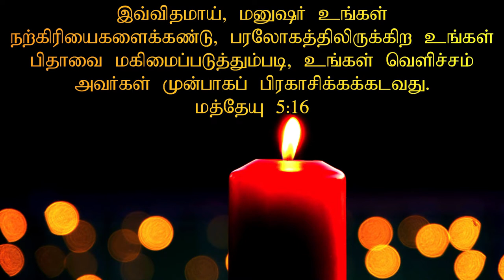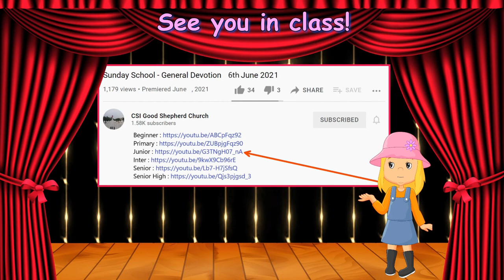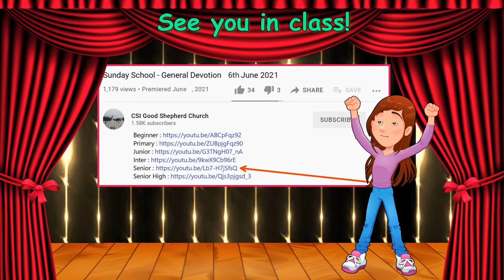Sunday School General Devotion (10-10-2021)